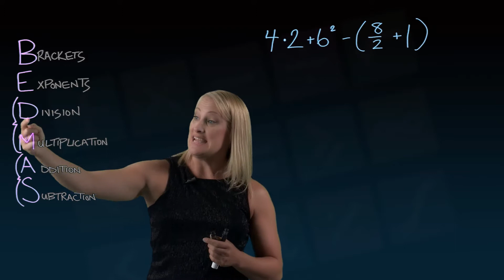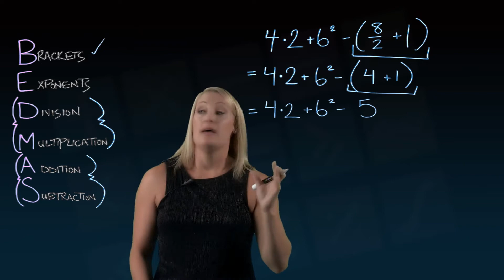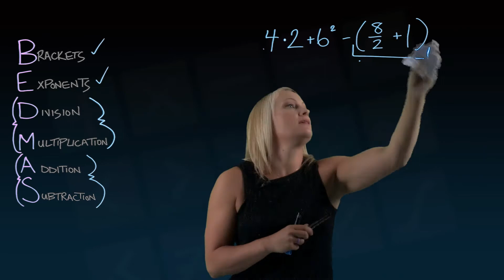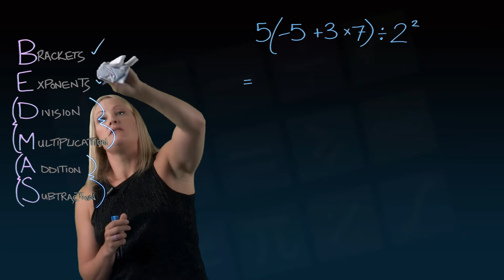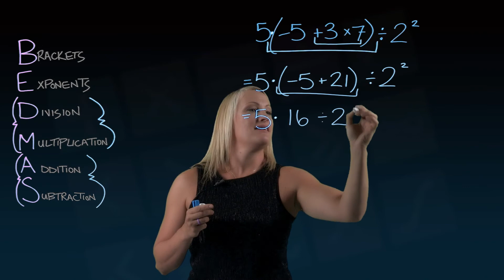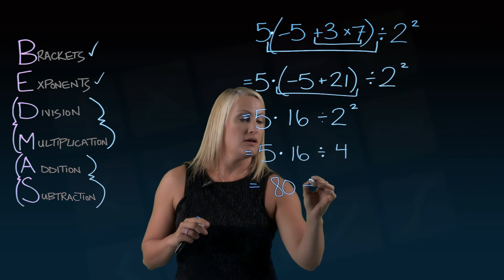Order of Operations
This video is used with permission on The Learning Portal